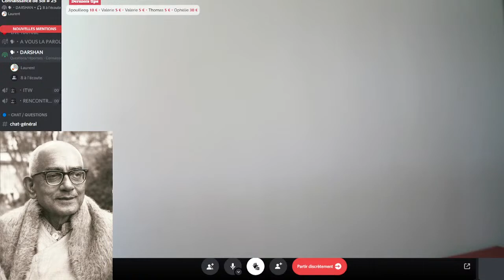Questions/réponses - Connaissance de Soi # 25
- Thèmes de l'émission : Analyse spirituelle du film "Un jour sans fin" - Découverte de Swami Prajnanpad
- HYM.MEDIA vous propose de retrouver Laurent pour aborder des sujets sur la connaissance de Soi via la plateforme DISCORD et par ce lien permanent
Venez participer et poser vos questions.d'HYM.MEDIA.